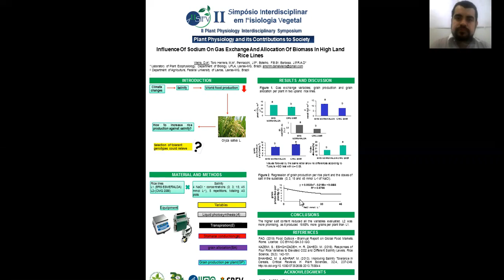Influence Of Sodium On Gas Exchange And Allocation Of Biomass In High Land Rice Lines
Vieira, D.A¹, Toro Herrera, M.A¹, Pennacchi, J.P¹, Botelho, F.B.S2, Barbosa, J.P.R.A.D¹
Rice is of great socioeconomic importance as it is part of the diet of one third of the world population. Increases in rice production will be required, mainly considering the expected sharp increase in global population and the predicted future scenarios of climate change and limited expansion of agricultural land. In this scope, rice cultivation may be directed to areas with salty soils. The aim of the present study was to evaluate the effects of sodium chloride (NaCl +) doses on the physiological aspects and on the biomass allocation of two upland and short-cycle lines of the Federal University of Lavras (UFLA) rice germplasm bank. The experiment was carried out in a greenhouse at UFLA with rice seeds sowed in Citropote containers with a volume of 4 liters and substrate in the composition 1: 2 (sandy:clay textures). The experiment was designed in completely randomized blocks, with 5 replicates and in a factorial scheme, with the two factor being: 2 rice lines, L1 (BRS ESMERALDA) and L2 (CMG 2085), and the 4 NaCl + concentrations (0; 3; 15; 45 mmol L-1), 5 repetitions, totaling 40 plots. The evaluated characteristics were: liquid photosynthesis, transpiration, stomatal conduction, biomass allocation and grain production per plant. There was no interaction between the factors. The results obtained indicated that L2 was more efficient in the allocation of photoassimilates for filling the grains, obtaining a higher allocation and productivity per plant of 8.668 g compared to 6.962 g of L1, even with lower values in gas exchange. For the salt treatments, the concentration of 3 mmol L-1 of NaCl + was shown to be similar to the control treatment in terms of gas exchange, being higher in terms of allocation of photoassimilates and grain yield. Above this concentration there was a reduction in all variables evaluated. The higher salt content reduced all the variables evaluated. L2 was more promising, as it produced 19.68% more grains per plant than L1.

Acknowledgments: CNPq, CAPES, UFLA